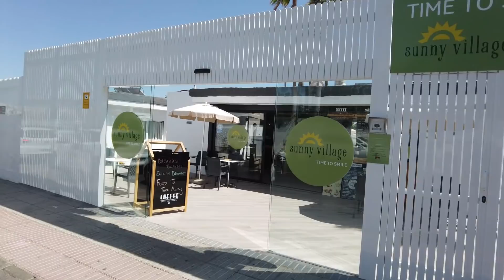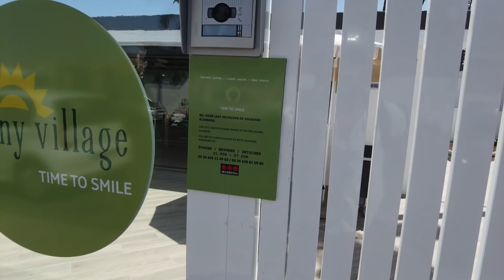Realität Gran Canaria Maspalomas 22.8.21 Connys Kanal: Conny Canarias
Interview mit den Jungs aus Baden-Württemberg.
"TIME TO SMILE" die Anlage Sunny Village mit Cafe in Playa del Ingles. Strandpromenade. und mehr.
Wichtige Nachrichten des Tages.
Vueling bietet ab November Flüge von Amsterdam nach Gran Canaria.
Corona-Update Kanaren: Neuinfektionen sinken weiter.
Verbraucherschützer warnen vor Abzocke bei Leihwagen in Spanien.
Optimistische Buchungszahlen. Hafen La Luz ist ein Wirtschaftsmotor.
Was machen die Briten?. Hitzschlag lässt Palme stürzen.
Fingierter Unfall lief schief. Pub-Razzia in La Laguna...Fahrerflucht und Brandstiftung...

Danke schön.
Gracias